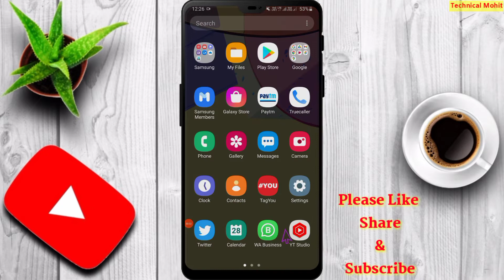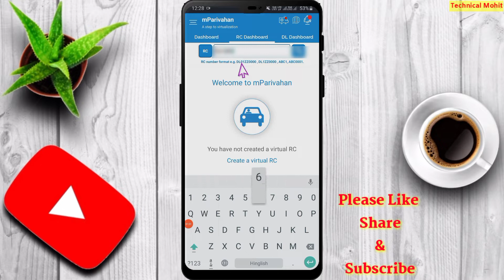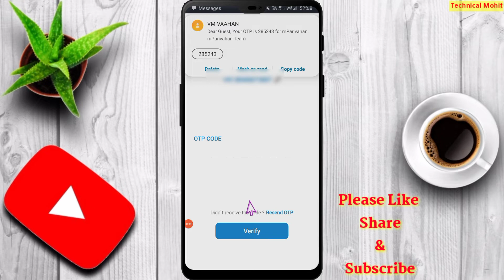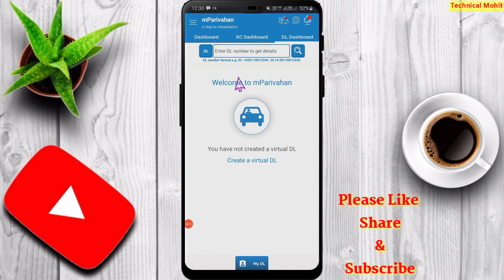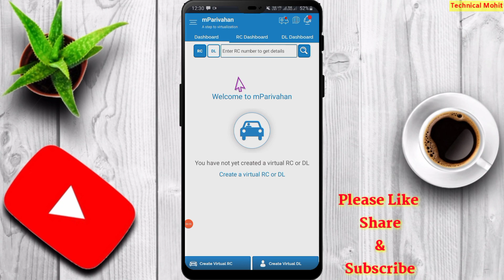gadi ke number se kaise pata kare ki gadi ka malik kaun hai | vehicle number se owner details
About This Video:-In this video it has been told how to extract the information of its owner from the number of any vehicle.

Topic Cover:-
1. gadi ke number se kaise pata kare ki gadi ka malik kaun hai
2. vehicle number se owner details
3. gadi ke number se address kaise pata kare
4. gadi ke number se pata karen malik kaun hai
5. gadi ke number se mobile number kaise nikale
6. gadi ke number se malik ka pata kaise karen
7. gadi ke number se chalan kaise pata kare
8. how to get owner details from vehicle number
9. गाड़ी के नंबर से पता कीजिये मालिक कौन है?
10. gadi number se malik ka pata

About : Technical Mohit is a YouTube Channel, where you will find technological videos in Hindi.